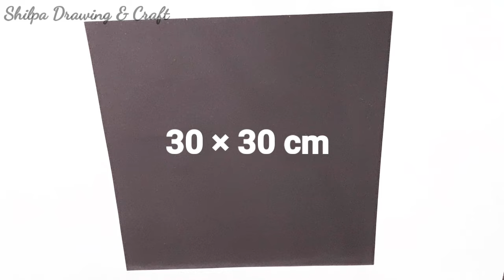DIY Greeting Cards for Birthday / Chocolate explosion box tutorial / How to make Explosion Box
Hello friends

In this video we will learn how to make quick simple and easy beautiful Handmade chocolate explosion box greeting card or gift for Birthday.

To make this Birthdaygreetingcard you will need
1.coloring sheets
2.scissors
3.glue
4.beads